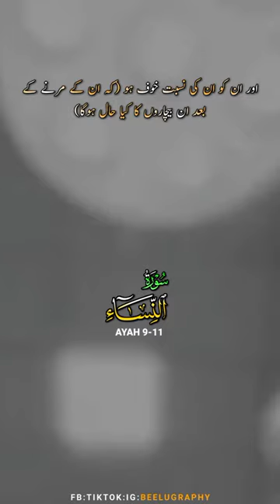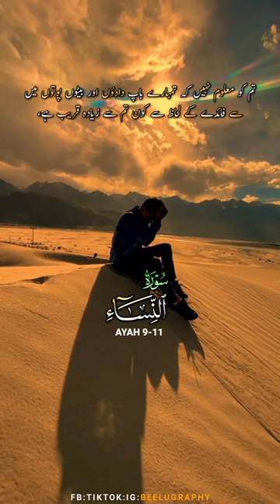Surah Al Nissa ayah 9 To 11 Urdu Translation | Quran Urdu Translation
Surah Al Nisa verses 9 to 11 Urdu Translation
Surah Nisa Urdu Translation
Surah Nisa Hindi Urdu Translation